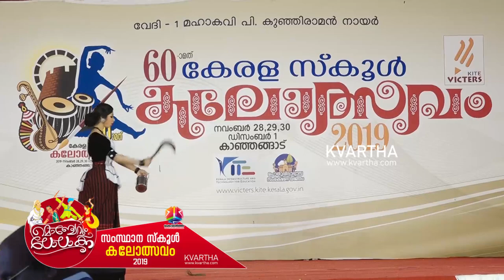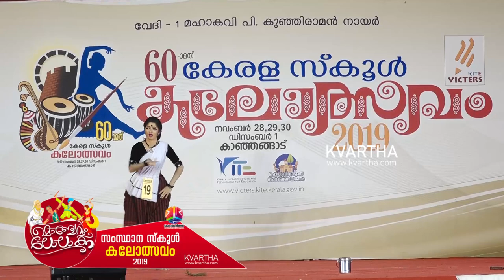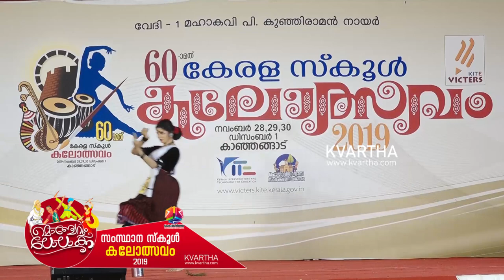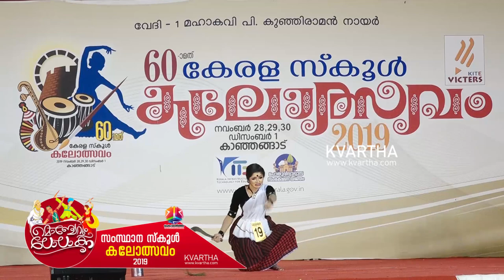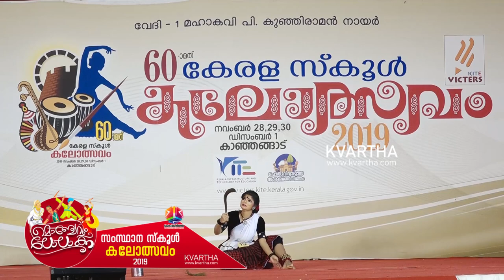Kerala State School Kalolsavam 2019 'NADODI NRITHAM ' NO.19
kalolsavam 2019, kerala kalolsavam, kalolsavam kasaragod, kalolsavam kanhangad, state school kalolsavam, 60th kerala kalolsavam